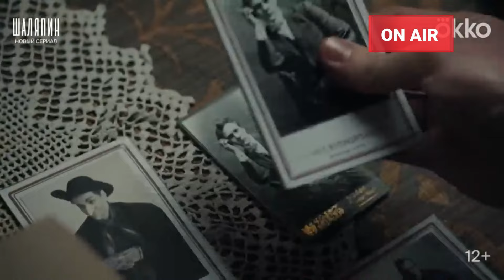РОМАН МОДЯНОВ: Новые фильмы и сериалы 2024 года |10 Русских фильмов и сериалов с РОМАНОМ МОДЯНОВЫМ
Вашему вниманию яркая подборка  фильмов и сериалов с Романом Модяновым последних лет

00:00 Начало
 00:14 Флешмоб
 01:00 Рашн Юг
 01:40 Нефутбол
 02:27 Бумеранг
 03:16 Бессмертные
 04:12 Мой папа вождь
 04:52 День слепого Валентина
 05:18 Шаляпин
 06:45 По щучьему велению
 07:40 Битва пап

Поблагодарить автора и помочь каналу  продолжить
существование